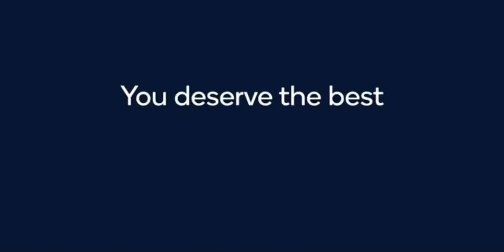Introducing Qualcomm Snapdragon X65 5G mmWave Modem Mobile Boardband (Global)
This is the video of the new Qualcomm Snapdragon X65 5G mm Wave modem mobile boardband.